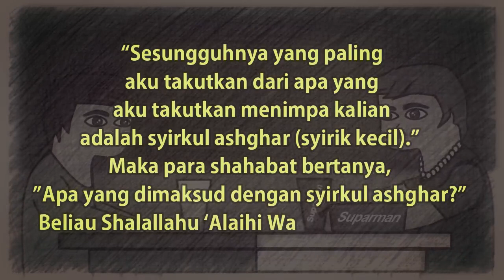Dosa Suka Pamer Riya Sum'ah (Termasuk Syirik Kecil)